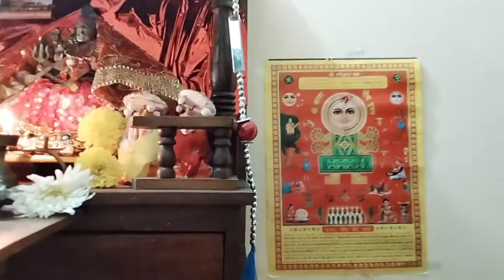My Karwachauth Look with Gold Jewellery | Karwachauth Special Vlog I How I Celebrate Karva chauth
enjoy Karie is beautiful Karwa chauth 2021vlog ko aur agar aapko kuch bhi pasand aaye to please channel ko subscribe kijiye bell icon ke sath . video ki like share and comment kijiye . please mujhe support kijiye dosto .

Thanks 😊